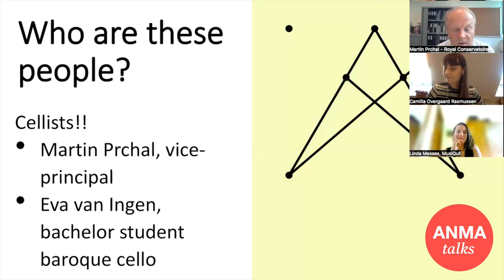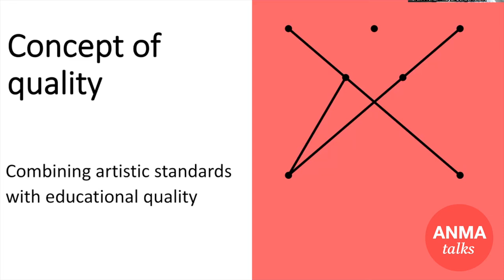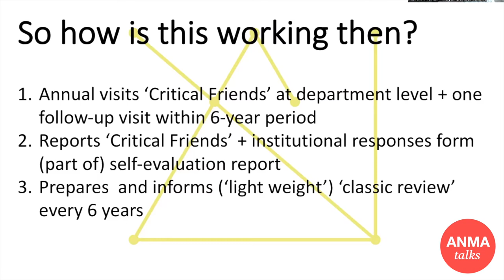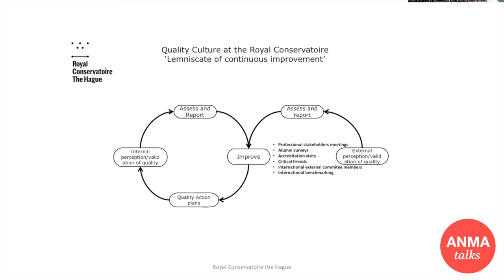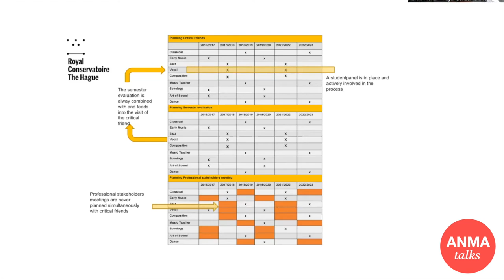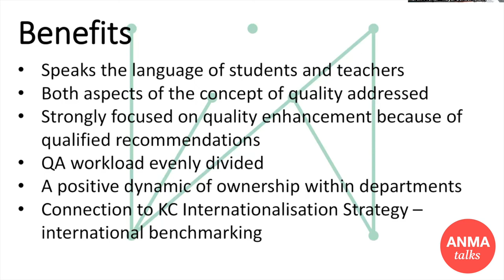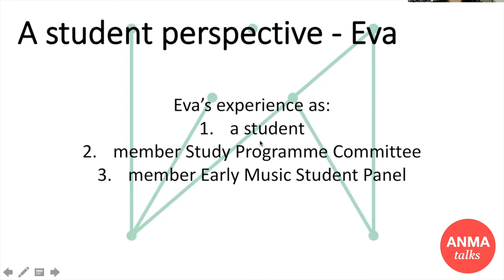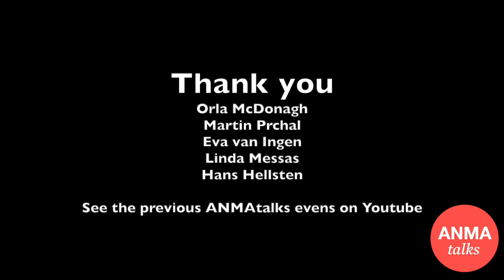ANMAtalks - Quality Enhancement in Higher Music Education: Need a critical friend?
In this 11th edition of ANMAtalks on the 2nd of September 2022 we explored the topic of quality assurance in higher music education institutions. Accordingly, MusiQuE representatives will present the Critical Friend approach and other aspects related to quality assurance in Nordic countries.

Continuous discussion and sharing best practice examples between institutions in order to enhance quality is essential to keep developing the best possible opportunities for education for current and future music students in Europe and beyond.

Speakers included:
• Orla McDonagh (MusiQuE Board member and Dean of the Faculty of Arts and Humanities at TU Dublin) as moderator
• Martin Prchal (MusiQuE Senior Advisor and Vice Principal of Royal Conservatoire The Hague): introducing the Critical Friend approach
• Eva van Ingen (Student at Royal Conservatoire The Hague): giving her perspective on the Critical Friend approach as a student from a visited institution
• Linda Messas (MusiQuE Director): who will present MusiQuE’s perspective in comparison to QA practices in different national context of ANMA institutions